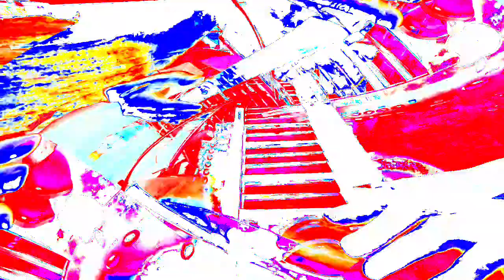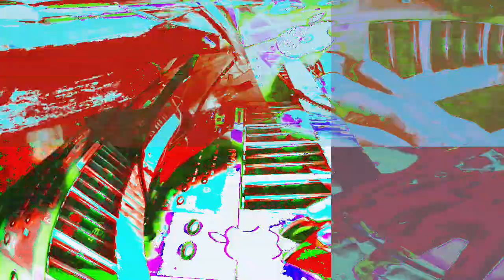[EPILEPSY WARNING] Movie 24 01 10 23h13m43s